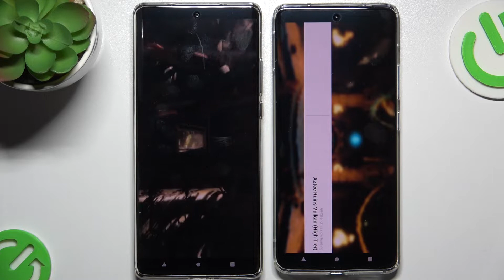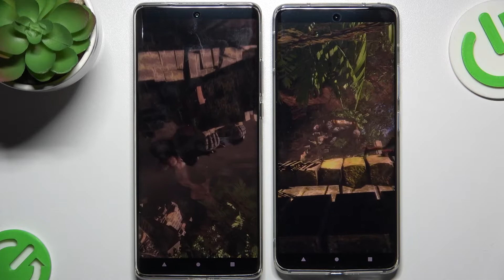Motorola Edge 30 ULTRA vs Edge 30 FUSION - GFXBench GPU Vulkan | Benchmark TEST Comparison Score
Watch the entire testing process and check the results. If you are curious to see what this game looks like on the Motorola Edge 30 ULTRA & Edge 30 FUSION, check out our gameplay and assess whether this device is also suitable for games!

How to use AnTuTu Benchmark in Motorola Edge 30 ULTRA & Edge 30 FUSION? How to check Performance by Motorola Edge 30 ULTRA & Edge 30 FUSION? How to check performance by 3DMark sling shot extreme test of Android device? How to activate Wild Life 3DMark Benchmark on Motorola Edge 30 ULTRA & Edge 30 FUSION? How to use Geekbench 5 GPU OpenCL Benchmark in Motorola Edge 30 ULTRA & Edge 30 FUSION? How fast is Motorola Edge 30 ULTRA & Edge 30 FUSION? How to test by Geekbench GPU Vulkan Benchmark Motorola Edge 30 ULTRA & Edge 30 FUSION? How to perform benchmark in Motorola Edge 30 ULTRA & Edge 30 FUSION? How to check storage speed in Motorola Edge 30 ULTRA & Edge 30 FUSION? How to perform HTML5 TEST in Motorola Edge 30 ULTRA & Edge 30 FUSION? How to test XXX by GFXBench? How to perform GFXBench High Level Test? How to test ES 3.1 / Vulkan 1.0 in GFXBench?